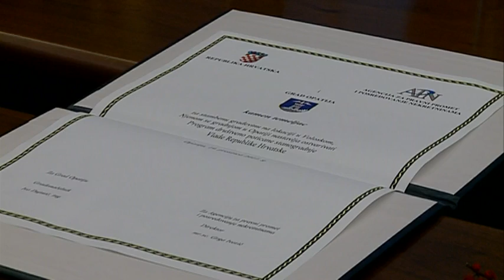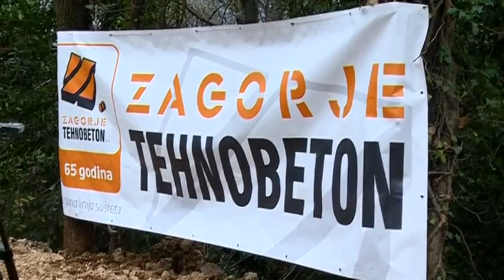IZGRADNJA STANOVA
U OPATIJI POČELA IZGRADNJA POS-ovih STANOVA.